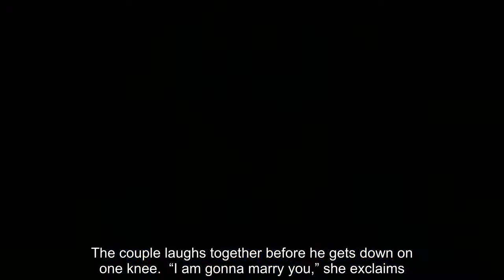Prepare the wedding bells! I Still Believe actress Britt Robertson is engaged to boyfriend Paul Fl